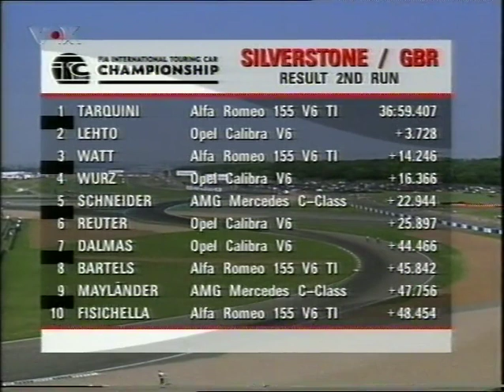ITC 96 Round 7 Silverstone